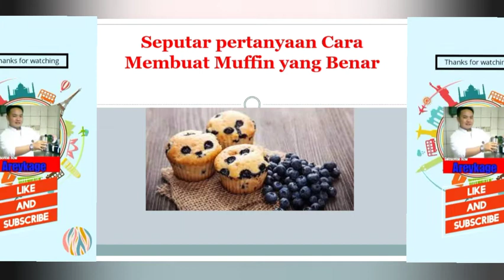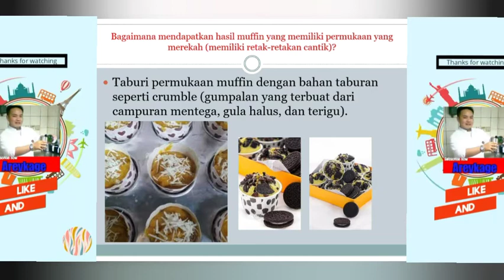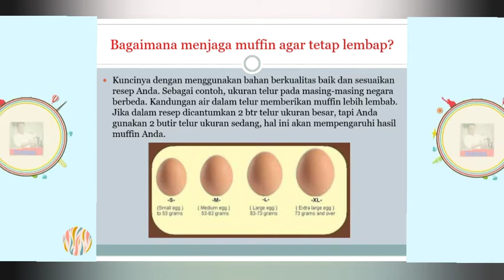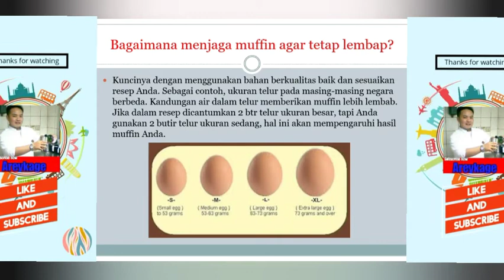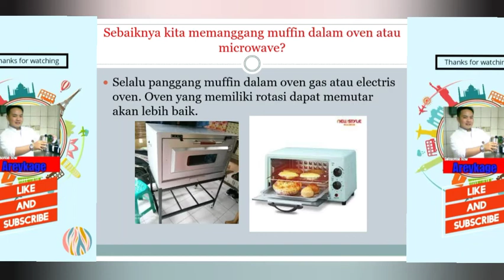Seputar Pertanyaan Cara Membuat Muffin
pertanyaan apa saja, seputar membuat muffin
mari disimak